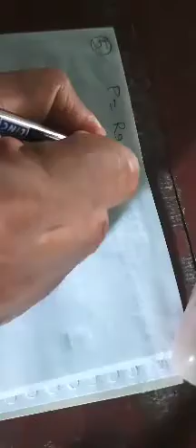Class - VII (Maths), Application of Percentage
Simple Interest problems of WS  - 4